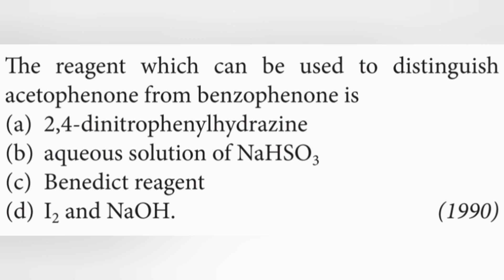The reagent which can be used to distinguish acetophenone from benzophenone is